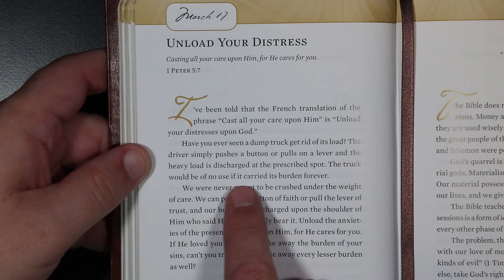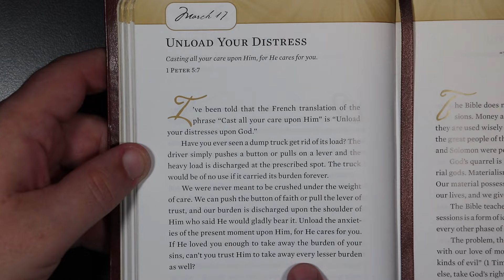Hope for Each Day - Unload Your Distress - March 17th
Hope for Each Day for March 17th.